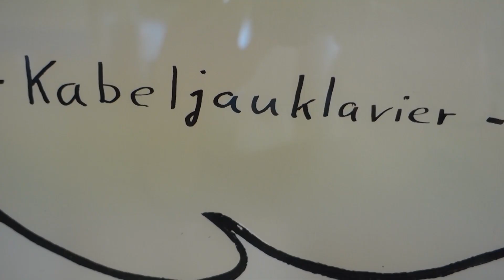Nagelritz // Quarantäne Kultur // Episode 17: Jazz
Aufgenommen im Hafenmuseum Speicher XI (Bremen) in der Ausstellung „Bullaugenblicke – gemaltes Seemannsgarn“ von Nagelritz. Nach einem Jahr Planung und einer Woche Aufbauzeit konnte die Ausstellung wegen der Coronakrise nicht für den Publikumsverkehr geöffnet werden.